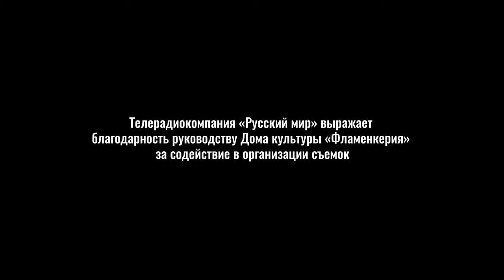«Тайный код России»: история русской кухни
Знали ли вы, что любимым блюдом Екатерины II была яичница? А что фастфуд придумали русские ямщики? Каким угощением выпроваживали засидевшихся гостей? О самых невероятных фактах нашей общей истории расскажет свежий выпуск программы «Тайный код России».